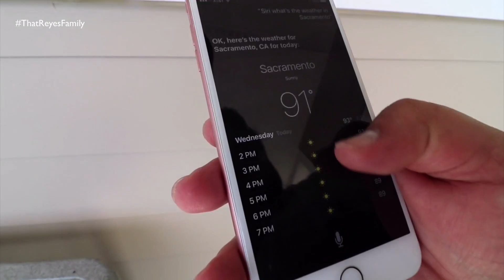RUNNING LATE TO THE AIRPORT! | THAT REYES FAMILY VLOG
Alejandro leaves a little too late and almost misses his flight THEN leaves his wallet on the plane. OMG! Sarah has her last day of classes in the room she spent so much time in!

Yo Yo Yo! Welcome to That Reyes Family Vlogs. We post daily family vlogs several days a week.

We create family-friendly content that is fun, loving, entertaining, & spreads a positive message. We are Alejandro, Sarah, Sadie (9), & Bella (7)

We love meeting & connect with new people every day. Drop us a comment & say hi.